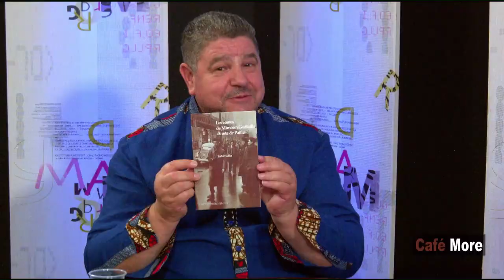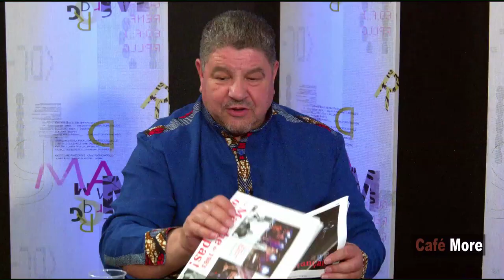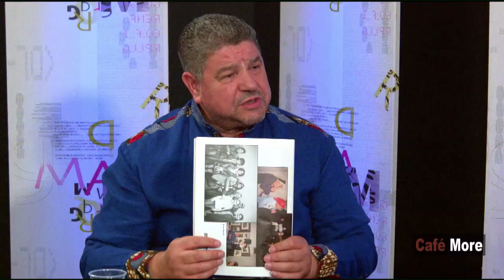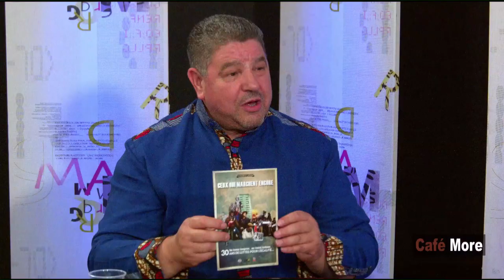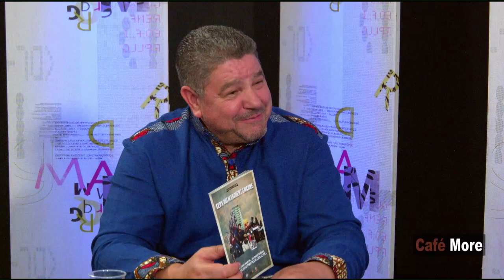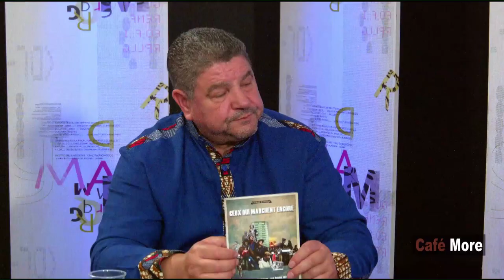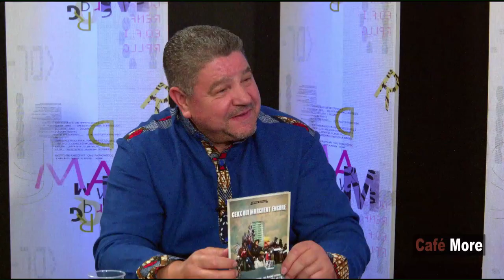Café More invité Farid Taalba Journaliste / écrivain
Une émission qui au travers de portrait vous permet de découvrir des histoires , des parcours et des engagements de personnes qui œuvrent au quotidien pour créer du lien social !
Au travers de leurs portraits et de leurs parcours essayer de transmettre aux futurs générations des expériences et surtout le gout des autres !Notre richesse c'est les synergies entre nos singularités et notre diversité ! Alors More More More !